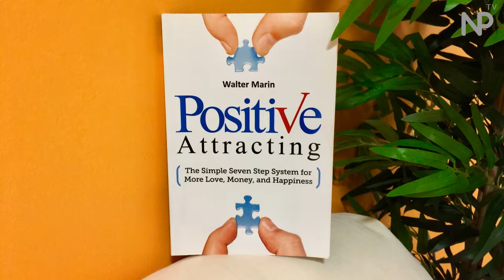Tú Tienes El Poder De Cumplir Tus Deseos / Atracción Positiva Paso #1: Define Tu Deseo.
En esta serie (Atracción Positiva) de 7 capítulos encontraras los mejores consejos y ejemplos para que enfoques tu mente a atraer las cosas positivas en la vida. En este capitulo (Paso #1: Define Tu Deseo) aprenderás con consejos y ejemplos a definir el mejor deseo para ti y a canalizar tu poder para alcanzar tus metas. Piensa lo positivo y atrae lo positivo. Mentaliza tu objetivo y atraelo hacia ti. Busca el amor y salud para conseguir lo que quieras. Haz realidad tus deseos escribiéndolos. Sin acción no hay fuerza terrenal o divina para conseguir lo que quieres. Pon en practica todo lo que quieras para que llegue más rápido a tu vida.